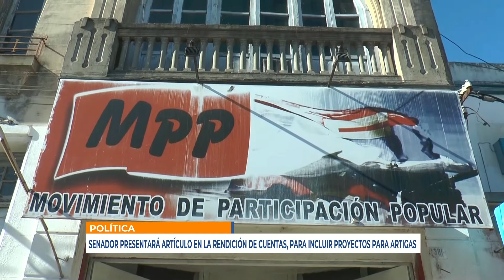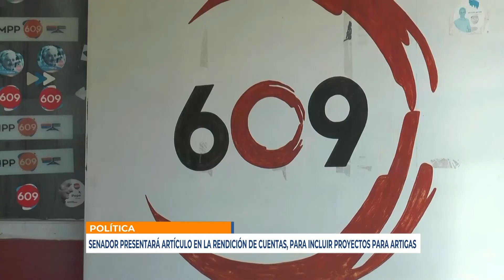Infotres - 21/07/2021 - Alejandro Sánchez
Senador presentará artículo en la rendición de cuentas, para incluir proyectos para Artigas